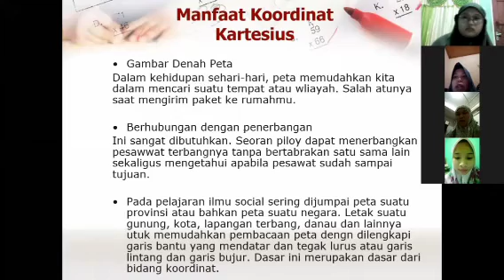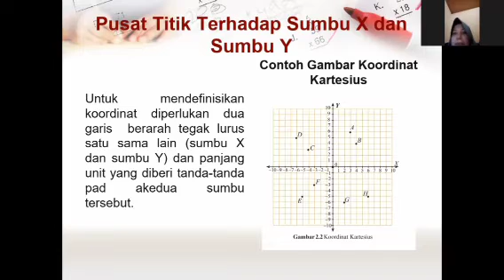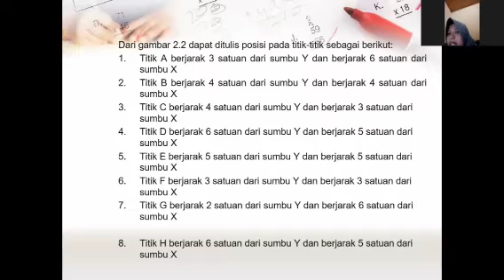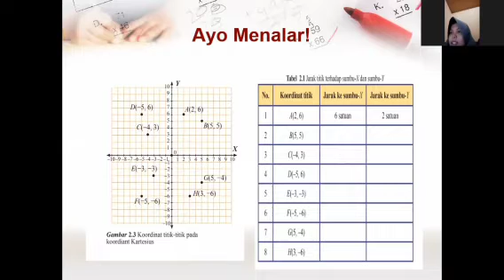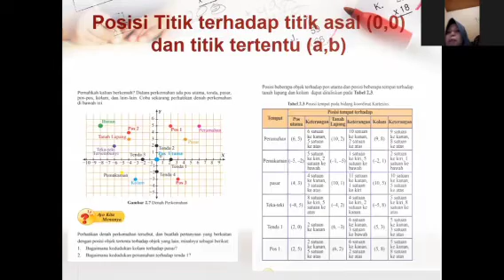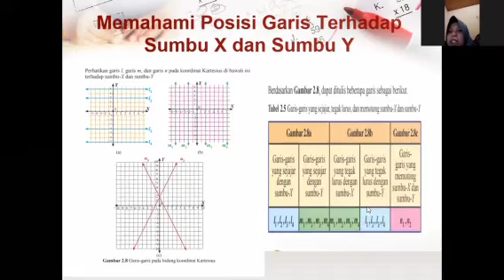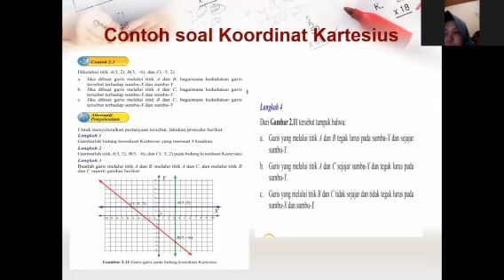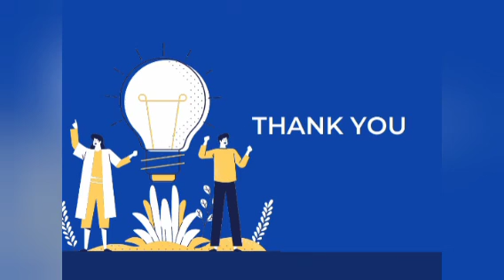PPL 2 (Microteaching)_Ajeng Fani Yustina_Pendidikan Matematika_Drs. Irsan Rasid Karo-Karo, M.Pd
PPL 2 Microteaching versi zoom dengan materi koordinat kartesius  UINSU Medan atas nama Ajeng Fani Yustina Nim:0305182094
PMM 5 Semester 6